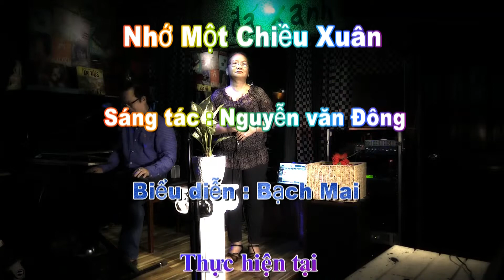Bạch Mai - Nhớ Một Chiều Xuân - Sáng tác : Nguyễn văn Đông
Thân mời quý khách thưởng thức ca khúc "Nhớ Một Chiều Xuân", sáng tác của nhạc sĩ Nguyễn văn Đông. Bài hát do chị Bạch Mai trình bày tại Nhạc quán Đá Xanh.